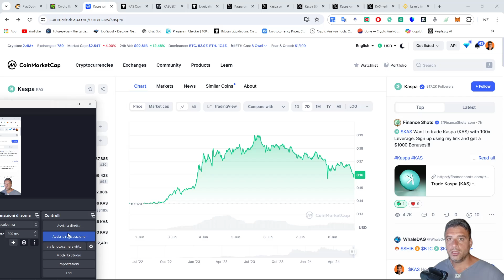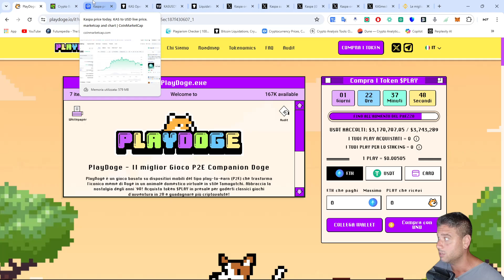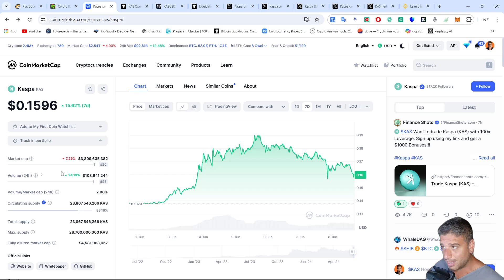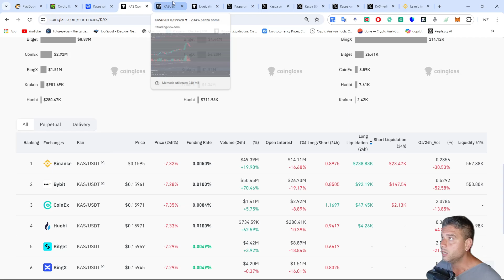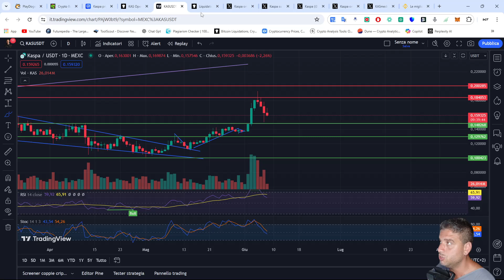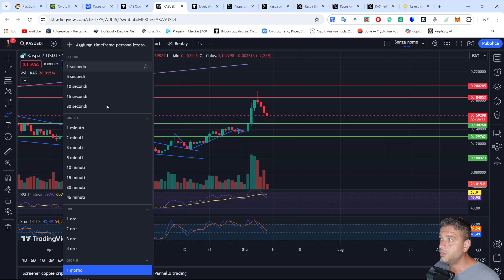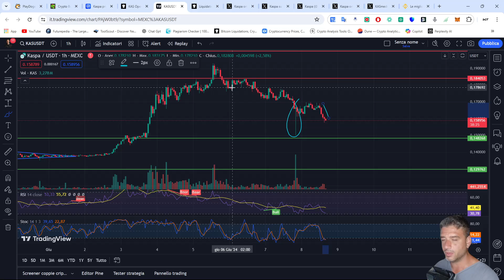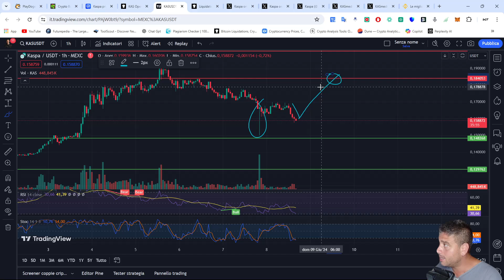KASPA DUMP! Crollo Cripto $KAS Verso i 0.11$?